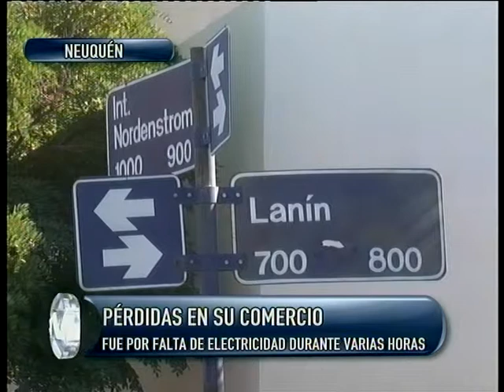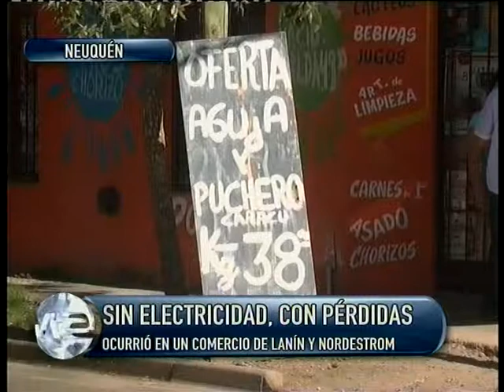PERDIDAS EN COMERCIO POR CORTE DE ELECTRICIDAD